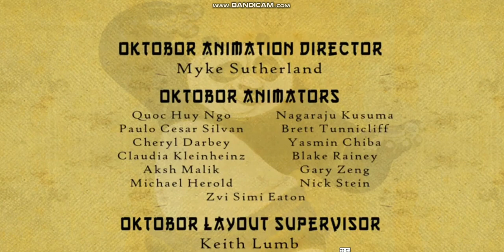Kung Fu Panda: Legends of Awesomeness Season 2 Episode 26 Huge